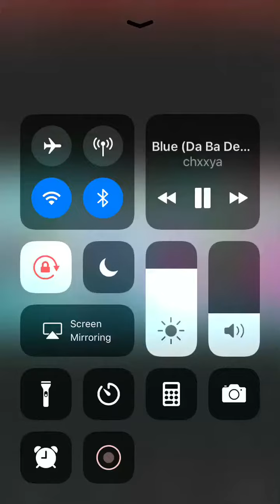Part 1 Of The Royals